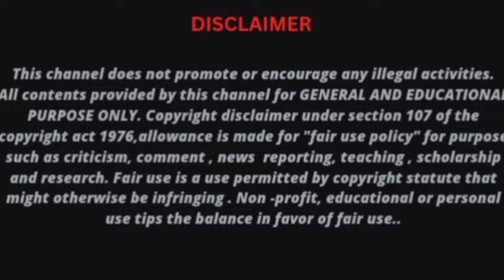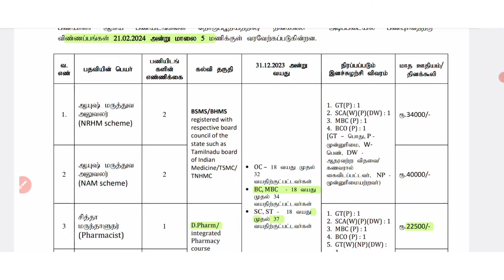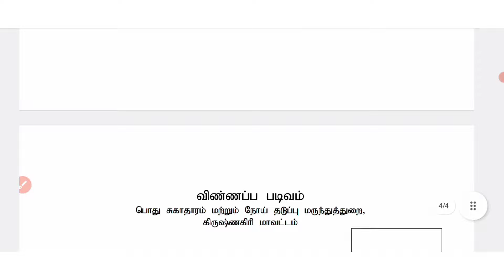Medical department jobs/ last date 21/02/2024/Application link